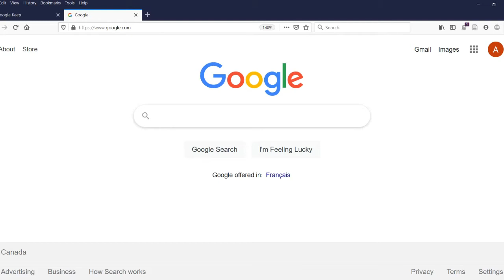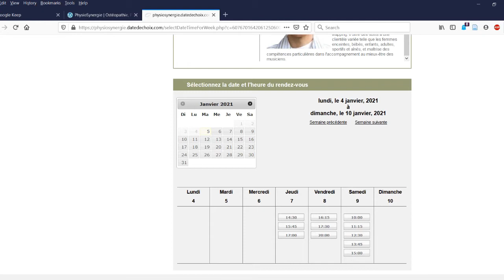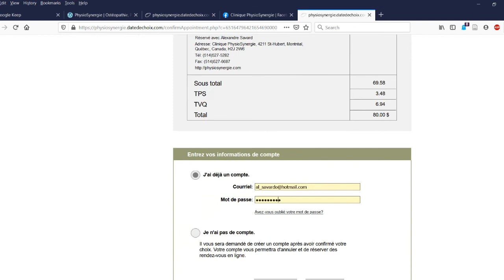Tutoriel pour prendre un RDV avec Alexandre Savard (services d'ostéopathie)